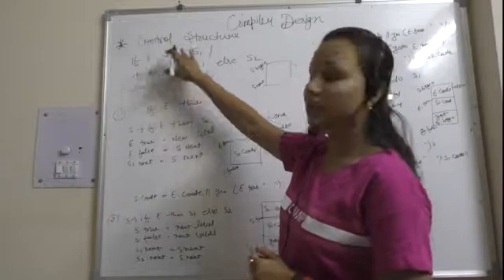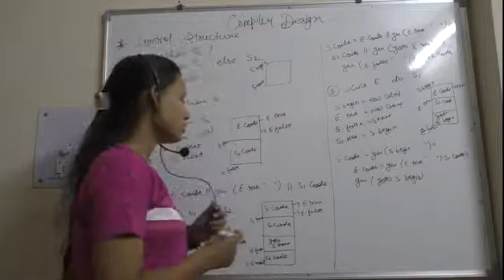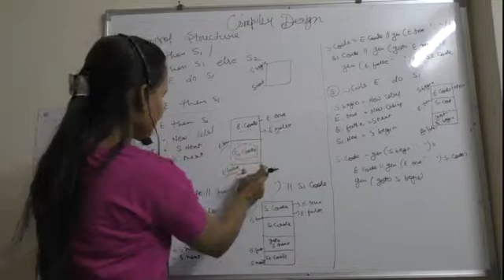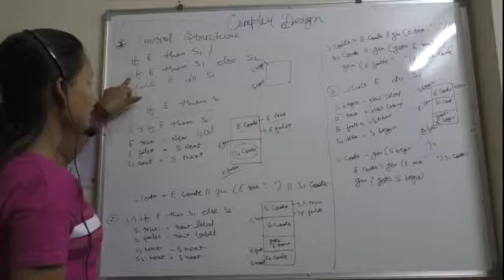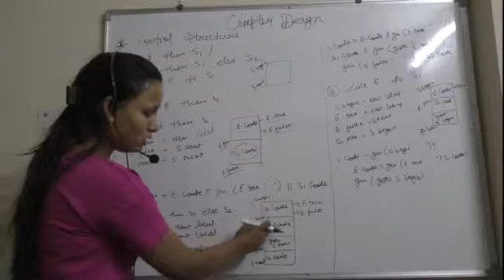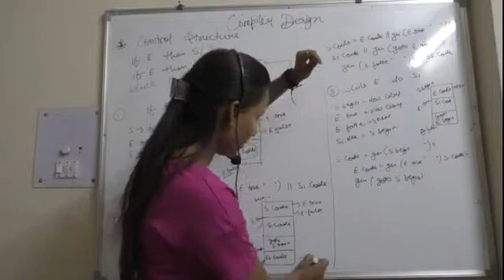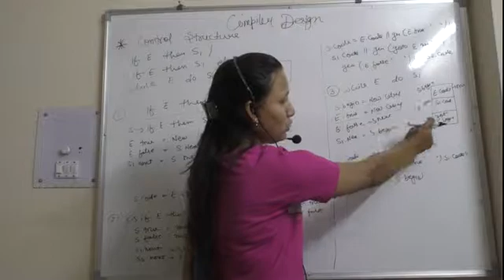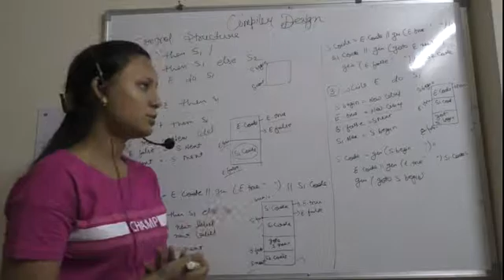""CONTROL STRUCTURE " in compiler design by ayushi mam